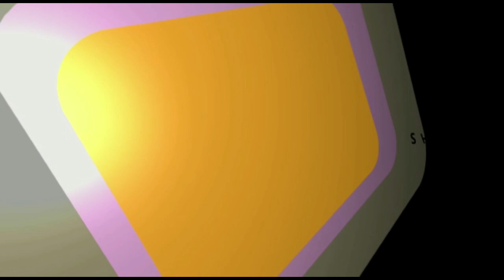Sharma boy"Balwado Badan ayaan leeyahay Fanskayga Been ayaa loo sheegay Runta waatan